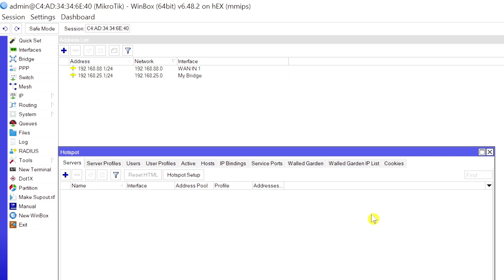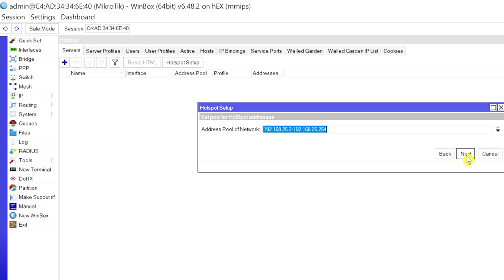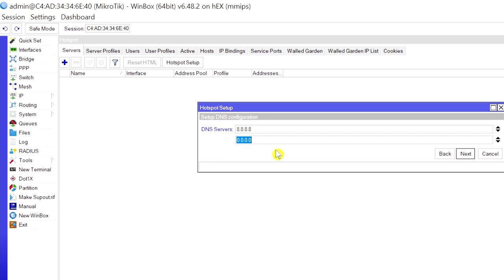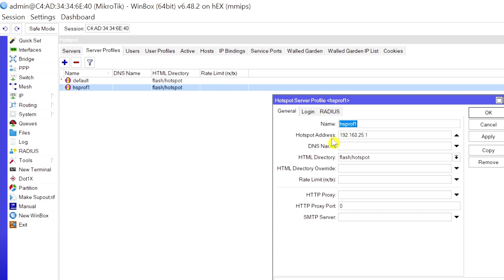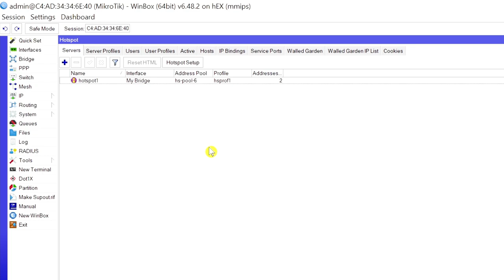How To Configurar Hotspot Server In MikroTik | MikroTik Hotspot Configuration | Class # 03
Cover Topic

1.mikrotik router configuration
2.How to create a Hotspot Server
3.MikroTik Hotspot configuration
4.Mikrotik hotspot configuration in urdu
5.mikrotik hotspot configuration in hindi
6.mikrotik router configuration step by step
7.How to Configure Hotspot Server in Mikrotik
8.How to create a Hotspot with Radius Server Authentication

Please Only Audio Message No Call No Text Message Thanks

Popular Videos And Playlists From My Channel

1.internet Service Provider Business in Pakistan | isp business in Pakistan

2.How To Configure MikroTik | Router Board Hex RB 750 Gr3

3.How To Install MikroTik OS ON PC | MikrtoTIk Installation | With CD And Bootable USB

4.Free Complete Computer Course | Free Computer Training in Urdu/Hindi

5.How To NanoStation M2  | New Configuration 2021 As Access Point Mode With 3D Effect

6.TP Link WR840N | Wireless Router | TP Link TL WR840N | Unboxing

7.virtualbox 64 bit not showing | virtualbox 64 bit not showing windows 10 | virtualbox 64 bit not showing